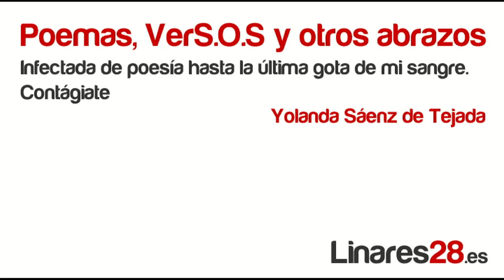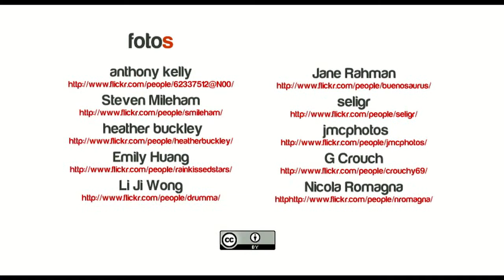Abre la boca